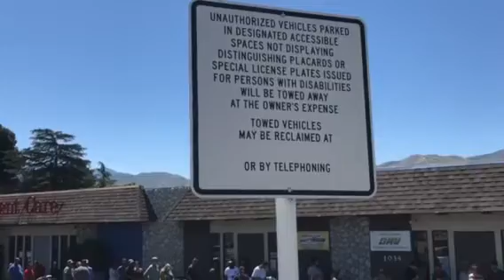First Amendment Audit Banning DMV